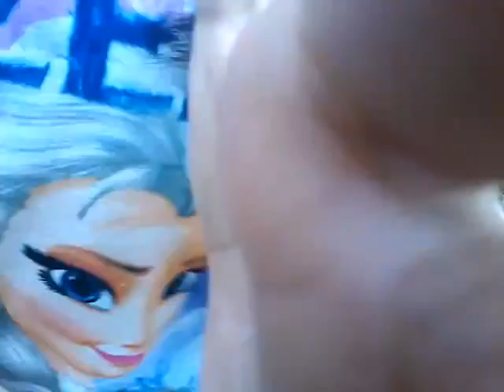Vlog 1 (Going to soccer ball